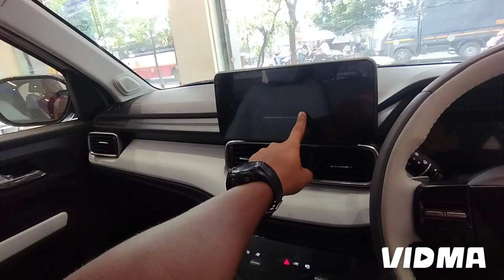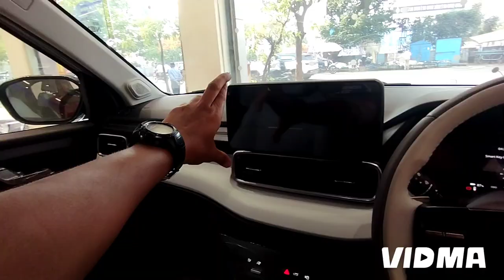अब एक Charging पे चलो 420 KM 😯😵होश उड गए ना! TATआ PUNCH EV ✌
अब एक Charging पे चलो 420 KM 😯😵होश उड गए ना! TATआ PUNCH EV ✌@bambulkaromkar

Battery charge time: 3.6 to 5h at 220V

Battery: 25-35 kWh 320 V lithium-ion

Body style: Sport Utility Vehicle

Cargo volume: 366 L

The Punch EV is a compact electric SUV, featuring a stylish design, robust build quality, and a spacious interior. It boasts a competitive driving range, quick charging capability, and modern features, making it an attractive EV option.

😎CNG लेलो या फिर PETROL मेरी TATA PUNCH सबमे Mileage Best देती है!! 👊TATA का बढ़िया लोहा 😘‎@bambulkaromkar

खुद्द TATA PUNCH वाले Owner भी हैरान 🤯😵😲 Rocket जैसे भगदी ये TATA PUNCH Pure CNG 🥰 Shocking Mileage😇‎@bambulkaromkar

😅 मेरे जैसा दिमाघ हर किसी का नही चलता भाई! Base Model TATA PUNCH मात्र 8.10lakh में हुई😘पैसे बच गए 😎 ‎@bambulkaromkar

Should you buy Punch in 2023 | TATA Punch
BS6 Phase 2 Drive |
Likes
2,22,324
Views
Todays video is on 2023 Tata Punch Phase 2 driving
experience.Tata has increased its standard warranty
from two Years / 75,000 kilometres to three Years /
one Lakh kilometres on its entire lineup.
Microfibre Cloth
htps://amzn.to/3crBLXS
10 Jun
2023
My BOYA BYM1 Mic
Chain Spray

ownership review
Likes
2,55,048
Views
Tata punch mileage test
Tata punch mileage
Tata punch ownership review
punch ownership review
punch mileage
2022
4 Sept

 interesting
00:01 Introduction
01:05 Tata Punch Cabin Space
01:22 Tata Punch Safety & Features
02:10 Tata Punch Engine
02:45 Tata Punch Price
03:27 Tata Punch Look
06:51 Tata Punch Waiting Period
2021
07:28 Reasons To Buy TATA Punch
19 Nov

Bought New MINI FORTUNER in 24 Lakh :
TOYOTA's NEW CAR
7,456
Likes
Watch in this video:
TOYOTA's NEW CAR
Review.
1,32,522
Views
Toyota Hyryder Strong Hybrid V Model Ownership
Buy Online Car Accessories at Best Prices:
Hello Bhai,
Sirf gaadiyan hi nhi Hum instagram bhi chlate hain:
19h
Ago
Main hoon Arun Panwar from Palwal, Haryana (HR 30).
BCA graduate and currently owning a Kia Seltos Diesel
2020 & Ford Endeavour 3.2 Titanium AT.

tatamotors

suggested Video = sanscari = "छोटी गाड़ी" का मतलब ही बदल दिया TATA ने ❤️ सिर्फ 7.05 लाख @sansCARisumit

suggested Video = sanscari = Tata Tiago/Tigor CNG का पोस्टमॉर्टम 🔥 | ये कोई नहीं बताएगा 👍@sansCARisumit

suggested = tataev = The game-changer unveils| All-new Nexon.ev @tata.evofficial

suggested =arunpanwar देर आये, दुरुस्त आये 😍 वाह Tata मान गए 👏🏻 NEXON FACELIFT 2023 - With Pricing @ArunPanwarx

suggested = hergarage = TATA NEXON 2023 PURE - सबसे बढ़िया VARIANT | 8.09 LAKH 🤍

suggested = motoroctane = Tata Nexon 2023 - Most Detailed Video @motoroctane

= motoroctane = Tata Nexon 2023 - Most Detailed Video @motoroctane

suggested = arunpanwar = ऐसी सस्ती SUV कोई नहीं बना पाया | ₹7 lakh @ArunPanwarx

suggested =arunpanwar Tata Punch Base Model - Owner Shares her Experience @ArunPanwarx

suggested = arunpanwar = Tata से यही उम्मीद थी भाई ...👌🏻 PUNCH - Mini SUV

suggested = motoroctane = Tata Punch iCNG - Should you buy? @motoroctane